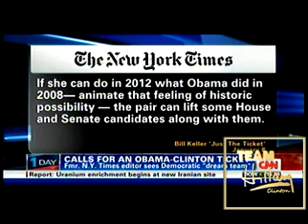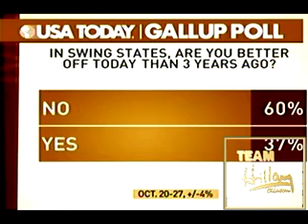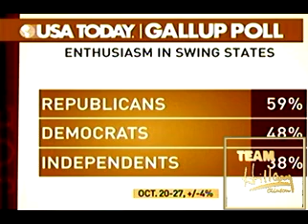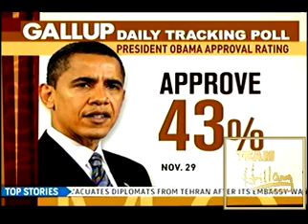MAKING THE CASE FOR HILLARY CLINTON IN 2012 ~ LISTEN VERY CLOSELY DEMOCRATS & CAMPAIGN OBAMA